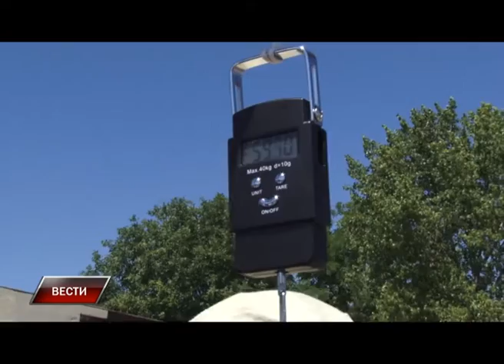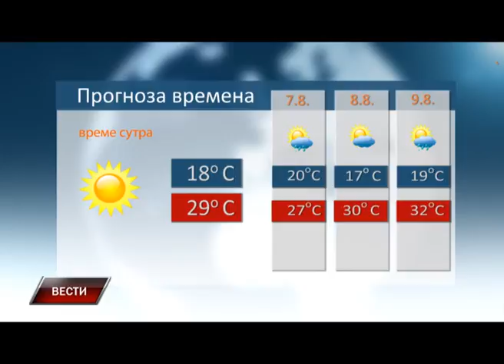Vesti 5 08 2016